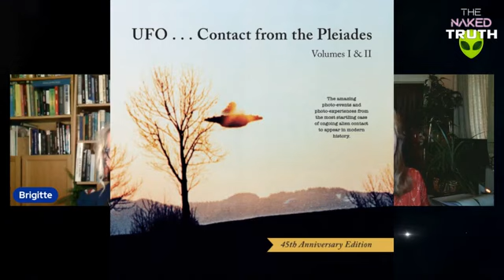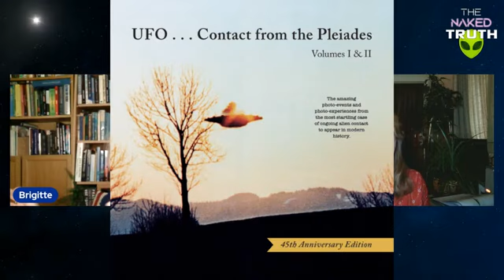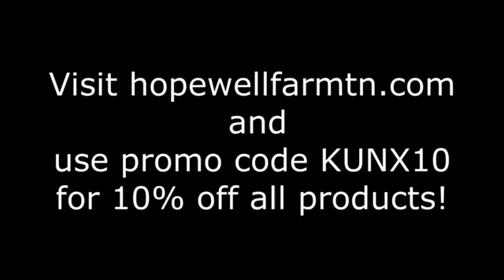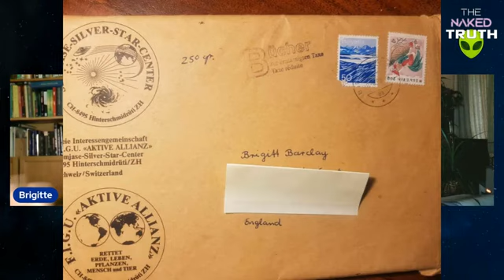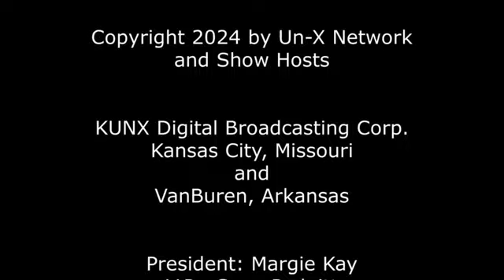The Naked TRUTH - The Pleiadian Connection Brit Elders